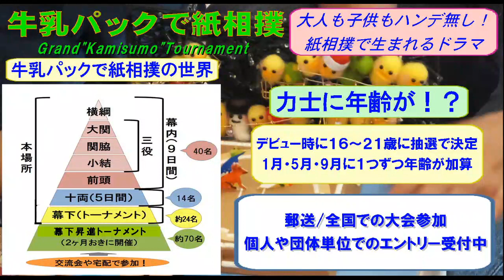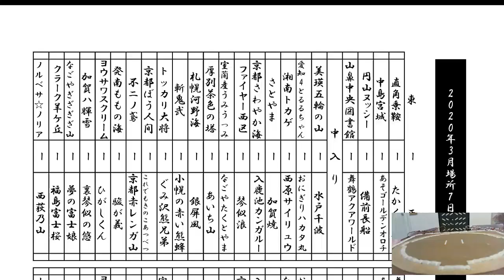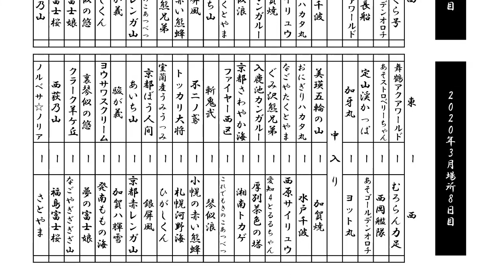北海道発！牛乳パックで紙相撲実況中継 2020年3-4月場所-8日目-Kamisumo Tournament 2020-3-4 day8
Kamisumo Tournament 2020-3-4  day8
北海道発！「牛乳パックで紙相撲」を実況中継。全国各地から集った個性あふれるご当地力士たちが横綱を目指して９日間の本場所を戦う。
中にはテレビ番組から生まれた力士やご当地キャラオフィシャル力士も登場する夢の対決も！？
楽しくも激しいドラマチックバトルは世界でココだけ！

解説、行司、叩き役：うみぼうず（日本一土俵を叩くタレント）
【全国対応】実況、イベント司会出演ご依頼やご取材は↓
会場：木田商店ハッピールーム  住所：札幌市北区篠路

‹8日目の取組›※力士名に英語表記が加わりました
【幕下トーナメント-準々決勝-】負けても来場所は十両昇進
清見丸（岐阜県）VS芦別タング郎（芦別市）
Kiyomimaru VS Ashibetsu tangurou
札幌みそしるこ（札幌市）VS北春日部Q之介2号（埼玉県）
Sapporo misoshiruko VS Kitakasukabe Q nosuke nigo
アゲ↑アゲ↑Yo!TEI-ZAN（北海道）VS北九みそみそ（福岡県）
Age Age Yo-TEIZAN VS Kitakyuu misomiso
＿＿＿＿＿＿＿＿＿＿＿＿＿＿＿＿以下の勝者同士
御殿場ねこにゃん（静岡県）VSセレ太ろう（大阪府）
Gotenba nekonyan VS Ceretaro
小倉城（福岡県）VS南郷岳（札幌市）
Kokurajo VS Nangoudake

【十両】9日間のうち各力士5番相撲を取る（3勝で勝ち越し）
舞鶴アクアワールド（京都府）VSむろらん力足（室蘭市）
Maizuru aqua world VS Muroran chikaraashi

あそストロベリーちゃん（熊本県）VS西岡艦隊（札幌市）
Aso strawberry chan VS Nishioka kantai
※定山渓かっぱ負けると引退
定山渓かっぱ（札幌市）VSあそゴールデンオロチ（熊本県）
Jozankei kappa VS Aso golden orochi
加牙丸（石川県）VSヨット丸（神奈川県）
Kagamaru VS Yottomaru

【幕内】
美瑛五輪の山（美瑛町）VS加賀焼（石川県）
Biei gorinnoyama VS Kagayaki
おにぎりハカタ丸（福岡県）VS水戸千波（茨城県）
Onigiri hakatamaru VS Mitosenba

なごやたくとやま（愛知県）VS西原サイリュウ（熊本県）
Nagoya takutoyama VS Nishihara sairyu

ぐみ沢熊兄弟（静岡県）VS愛知4とるるちゃん（愛知県）
Gumisawa kumakyoudai VS Aichi yonto ruruchan

入鹿池カンガルー（愛知県）VS厚別茶色の塔（札幌市）
Irukaike kangarue VS Atsubetsu chairo no tou
京都さわやか海（京都府）VS湘南トカゲ（神奈川県）
Kyoto sawayakaumi VS Shonan tokage
ファイヤー西区（愛知県）VSこれでもきのこあつべつ（札幌市）
Fire nishiku VS Koredemokinoko atsubetsu
高幡不動明王式神 斬鬼弐（東京都）VS琴似浪（札幌市）
Takahatafudoumyouou shikigami zankini VS Kotoninami
不二ノ鳶（愛知県）VS小幌の赤い熊蜂（豊浦町）
Fujinotobi VS Koborono akai kumanbachi

トッカリ大将（室蘭市）VS札幌河野海（札幌市）
Tokkari taisho VS Sapporo kawanoumi
‹横綱土俵入り›⇒皆さんご一緒に「よいしょ～」
【中入り～北春日部Q之介くんの手洗いポスター紹介】
【幕内後半】
前９　室蘭産うみうっみ（室蘭市）ＶＳひがしくん（札幌市）前３
Muroransan Umiumi VS Higashikun
前３　京都ぼう人間（京都）ＶＳ銀屏風（室蘭市）前６
Kyoto bouningen VS Ginbyobu
前７　あいち山（愛知県）ＶＳ京都赤レンガ山（京都府）前２
Aichiyama VS Kyoto akarengayama

前５　駿が義（静岡県）ＶＳ加賀ハ輝雪（石川県）前１
Surugayoshi VS Kagawa teruyuki
前１ ヨウサワスクリーム（静岡県）ＶＳ発南ももの海（札幌市）前２
Yousawa sucream VS Hatsunan momonoumi
小結　裏琴似の悠（札幌市）ＶＳ夢の富士娘（静岡県）関脇
Urakotoni no yuu VS Yumeno fujimusume
関脇　クラーク羊ケ丘（札幌市）ＶＳなごやぎざぎざ山（愛知県）小結
Clark hitsujigaoka VS Nagoya gizagizayama
大関　西荻乃山（東京都）ＶＳ福島富士桜（静岡県）大関
Nishiogi no yama VS Fukushima fujizakura
【結びの一番】
横綱　ノルベサ☆ノリア（札幌市）ＶＳさとやま（愛知県）前１１
Norubesa noria VS Satoyama

【弓取り式】
【力士テーマ曲について】
メジャーアーティスト楽曲についてはカラオケ歌っちゃ王 様の音源を使わせていただいております。

「牛乳パックで紙相撲サポーターズ」
‹新規入会特典›今ならサポーターズデジタルカード（デジタル会員証）をプレゼント！

あなただけのデジタル会員証。印刷すればファン同士の交流にも使えます。

・キャリア決済（スマホ代と一緒）もＯＫ♪

つながる～TSUNAGARU～/ボカホン（山田大輔・うみぼうず）
大手配信サイトで聴けます♪

【観客のヒヨコについて】
生配信視聴者数に応じて客席が賑やかになります。

【コメント欄⇒館内の声☆】
実況中継ではコメント欄を読み上げる際に「館内の声」として紹介します。 力士の応援や座布団を投げたりなどで自由に楽しんでいただいています☆
座布団投げコメントの例⇒(ノ・ω・)ノ—===◇

ボーカルとカホンだけの曲！エンディングテーマ「つながる～TSUNAGARU～」配信中♪

‹牛乳パックで紙相撲へのご支援をお願いします›
おかげさまで10周年を迎えた牛乳パックで紙相撲。これからも活動を続けられるように、皆様からのご支援をよろしくお願い申し上げます。

①牛乳パックで紙相撲サポーターズ
全国への交流会（巡業）遠征費用はサポーターズご支援金を使わせていただきます。
次回の開催が出来るようどうかご支援をお願いいたしますm(__)m

毎月限定特典あり☆
牛乳パックで紙相撲サポーターズの支援プラットフォームであるキャンプファイヤーはテレビCMも放送中。
ケータイ電話料金と一緒に支払えるなど、決済方法も多数用意しておりますよ～。

詳しくは↓をクリックしてサイトをチェックしてみてくださいね☆

②エンディングテーマを購入＆聴く

大手配信サイトで購入すると活動費用の支援に！
③noteの記事からの投げ銭的ご支援
牛乳パックで紙相撲協会のnote ページが登場！
とっておきの記事や画像、動画などを紹介します。
100円からの投げ銭のほか、ここだけの話がいっぱい？の有料記事など内容充実です。

【全国の方！コラボしませんか？】
牛乳パックで紙相撲では様々なパターンでのコラボレーションをしたいと考えています。
・番組（配信）をお持ちの方、番組の○○部屋で力士を登録！
・学校サークル/児童クラブの○○部屋で力士を登録！
・市町村/商店街で○○支部を作って独自に紙相撲大会をしたい！
・国際交流等のイベントで牛乳パックで紙相撲を取り入れたい！
・ワークショップの1ブースで紙相撲を行いたい！
などなどお気軽にご相談ください。

SNSでも牛乳パックで紙相撲
TikTok⇒　@kamisumokyokai